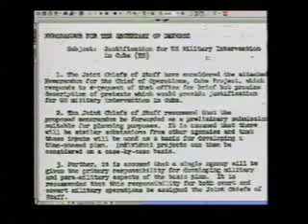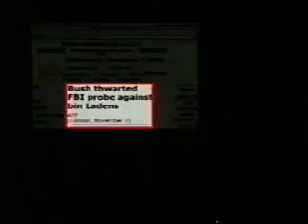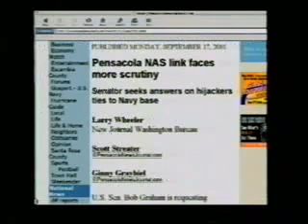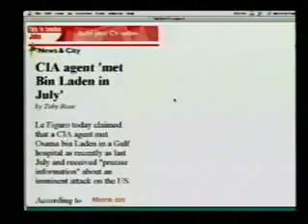911 Special Release Video - part 2 of 12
From the Bush family business ties to the bin Ladens, to insider trading just prior to the attacks, this video featuring Alex Jones and extensive documentation provides the proof you need to share with others.